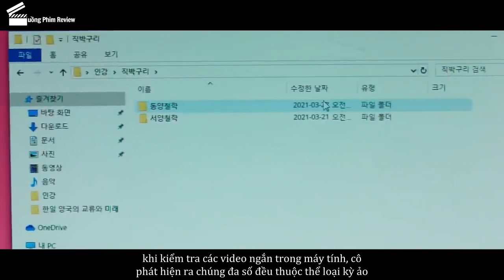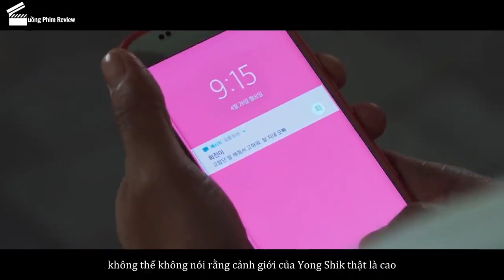Tóm Tắt Phim TÌNH CỜ TA GẶP LẠI NHAU (Tập 3&4) | Thanh Niên Số Nhọ Do Yong Sik | Cuồng Phim Review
Nội dung phim: Tình Cờ Ta Gặp Lại Nhau kể về Do Yong Shik (Yoon Shi Yoon), người đã bị suy giảm ham muốn tình dục khi bước vào độ tuổi 30. Anh tình cờ gặp lại mối tình đầu Lee Ru Da (Hani), vốn là một bác sĩ tiết niệu. Trong khi đó, Lee Ru Da xuất thân từ một gia đình giàu có nhưng cô luôn phải vật lộn với người bạn trai quá tự tin và khó chịu. Park Ki Woong sẽ hóa thân thành người bạn trai có vấn đề của Lee Ru Da - Do Ji Hyuk, một bác sĩ tâm thần điều hành một trung tâm tư vấn, xuất thân giàu có, tự kinh doanh và đào hoa, nhưng lại quá kiêu ngạo.

Chào mừng các bạn đã đến với Cuồng Phim Review nơi bọn mình sẽ giới thiệu, tóm tắt và phân tích những bộ phim có nội dung vô cùng thú vị.

Tất cả hình ảnh và âm thanh đều thuộc sở hữu bản quyền của các tác giả đáng kính và nhà sản xuất phim. Cuồng Phim Review không sở hữu bất kì hình ảnh nào. Các tài liệu được sử dụng dưới dạng "Fair-used". Nếu các bạn muốn xem trực tuyến, hãy mua tài khoản trên các trang phim chính thống. Bọn mình không khuyến khích xem lậu!